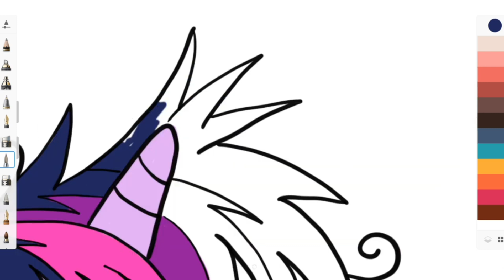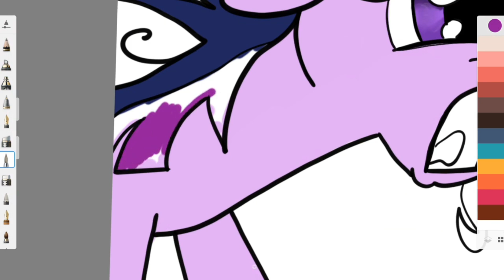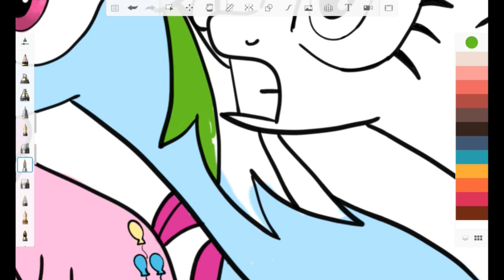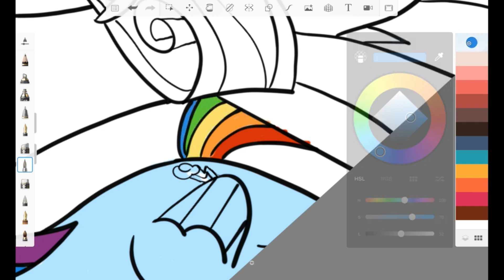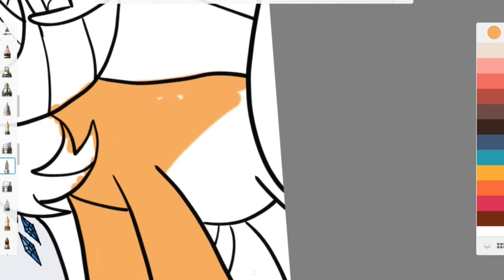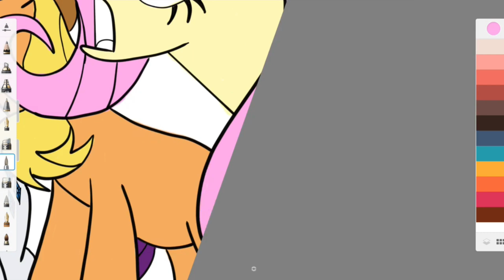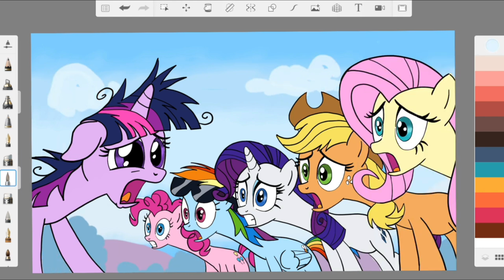MLP My little pony